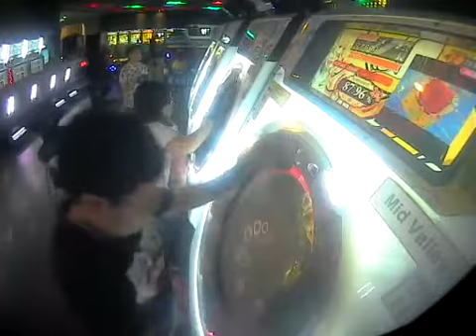brorious brtown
thanks sis